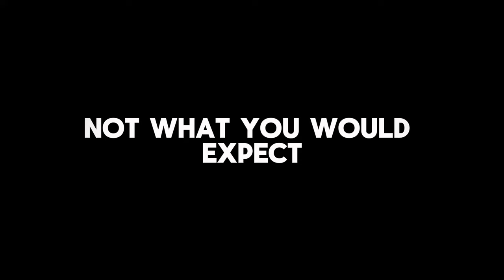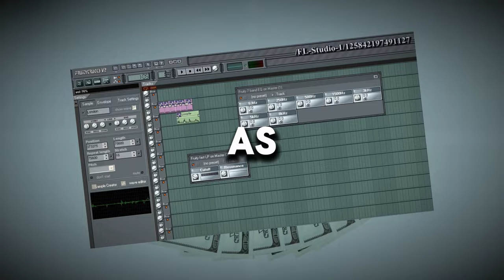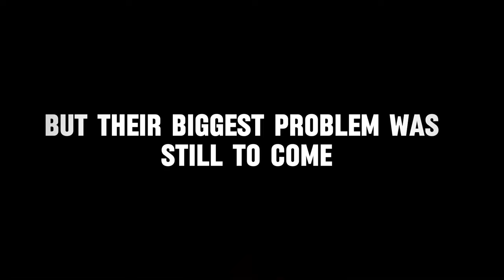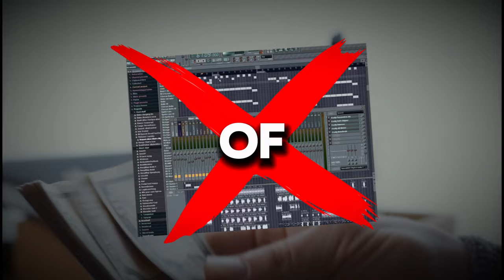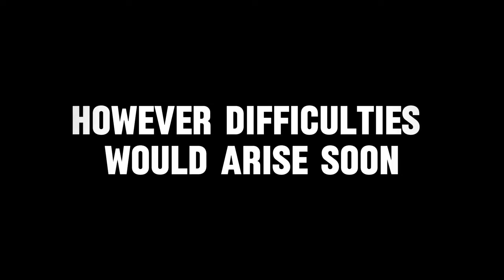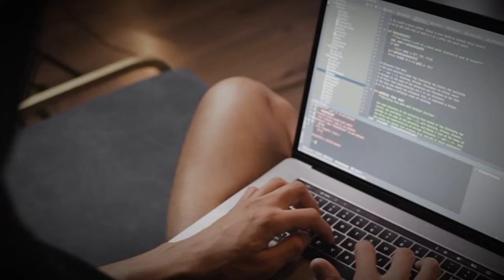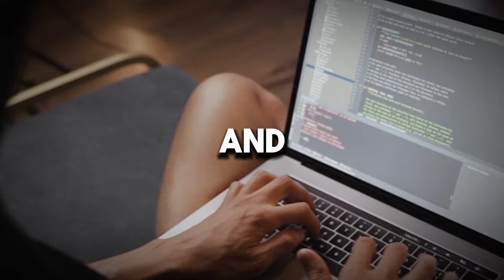FACTS YOU DIDN'T KNOW ABOUT FL STUDIO: DISCOVER THE TRUTH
The Amazing Story of Image Line and FL Studio: From Controversial Games to Revolutionizing Music 🎵🚀
In this fascinating journey through history, I will take you to explore the most intriguing and little-known corners of the Image Line company. Prepare to be immersed in a narrative filled with unexpected twists and turns: from games and lawsuits to scandals and the genius of a visionary individual. All of this converges in the creation of a program that not only transformed the music industry but redefined it forever!

We are transported back to 1994, when Jean Marie Cannie and Frank Van Biesen, two young men in their early twenties, created Fruity Loops. Their initial goal was to make video games, but destiny led them to something much bigger. Discover how the arrival of the genius Didier Dambrin, known as Gol, and his creation, Fruity Loops, marked the beginning of a revolution in music production.

From the controversial game “PORNTRIS” to the adoption of the name FL Studio following a lawsuit from Kellogg's, this story is filled with fascinating moments. Join me as we unravel how a simple drum machine sequencer became one of the most influential music production programs in the world.